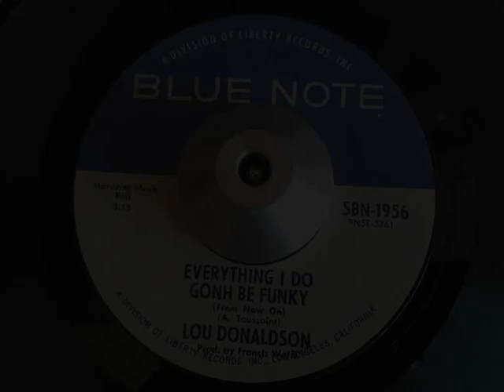lou donaldson - everything i do gonh be funky (blue note)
ARTIST: lou donaldson
A SIDE: everything i do gonh be funky (from now on)
B SIDE: minor bash
LABEL: blue note 1956
YEAR: 1970